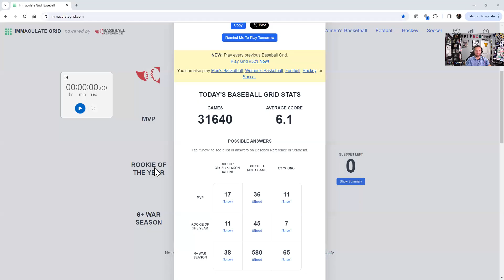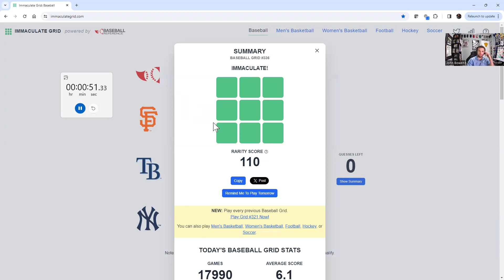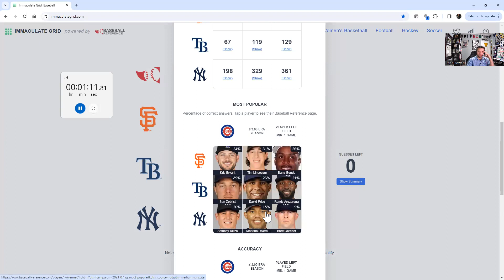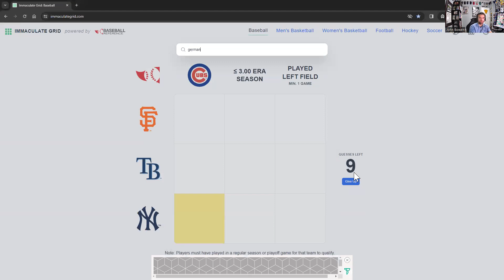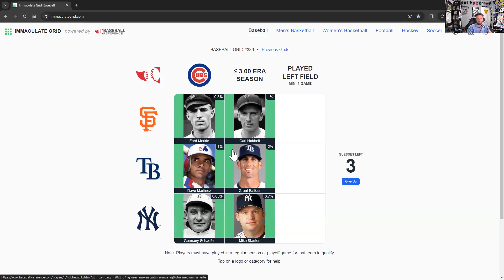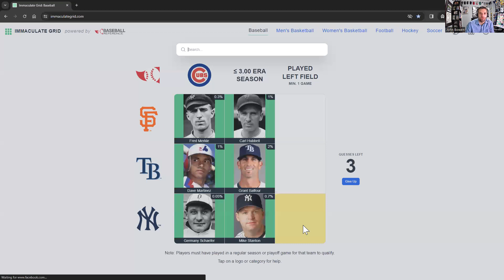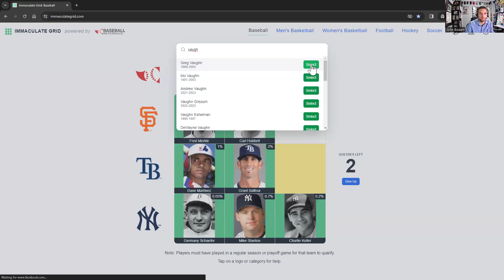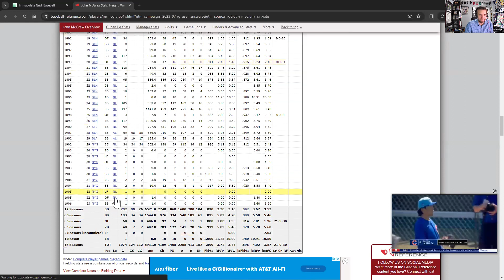Immaculate Grid #336 - Chasing the Rarity Score (and Clock!)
(Spoilers!)